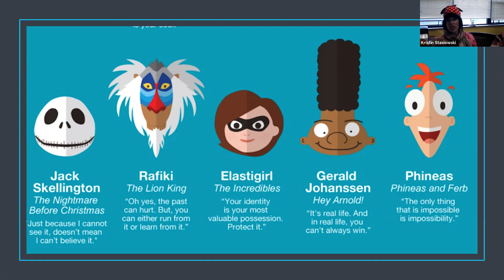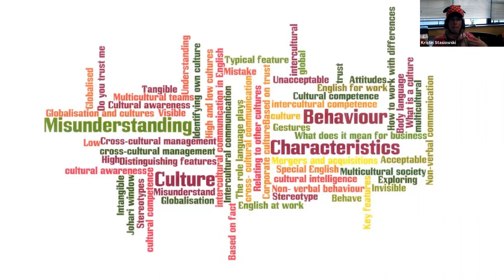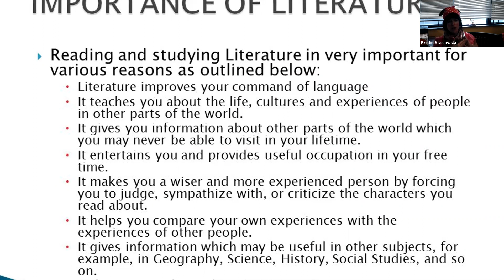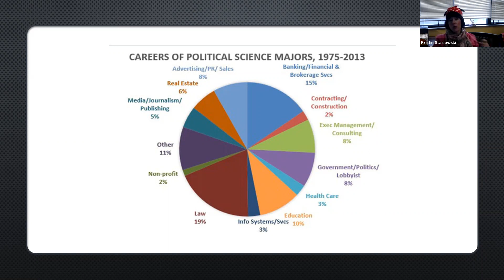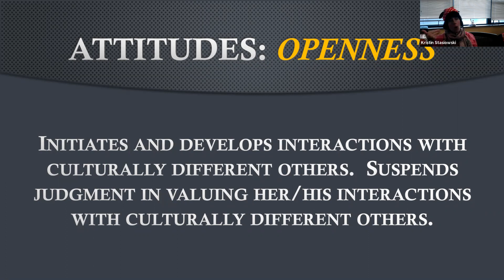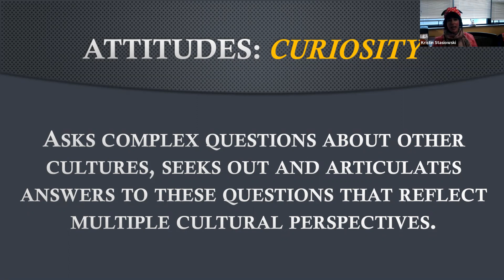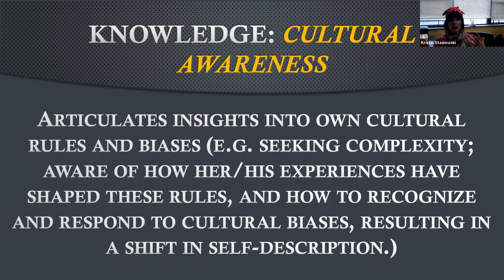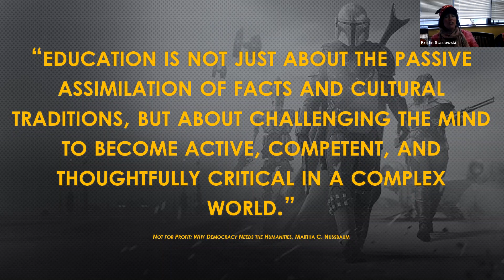Intercultural Communication and the Liberal Arts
Welcome to our High School Counselor Learning Series workshop in an hour: Intercultural Communication and the Liberal Arts - The Art and Science of a Magical Kent State University Education!  Students struggle to choose their academic specialty not knowing what important skills AND professional opportunities can be gained as a result of the choice of major. High School counselors will learn to help students identify the best academic specialty for professional and personal success while learning about the importance of intercultural competency.